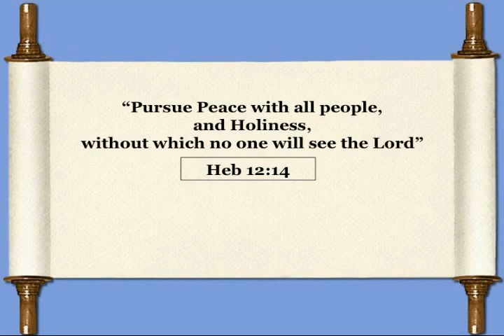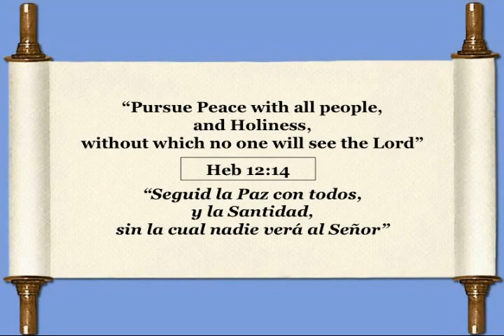6-26-16 - Pursuing Peace